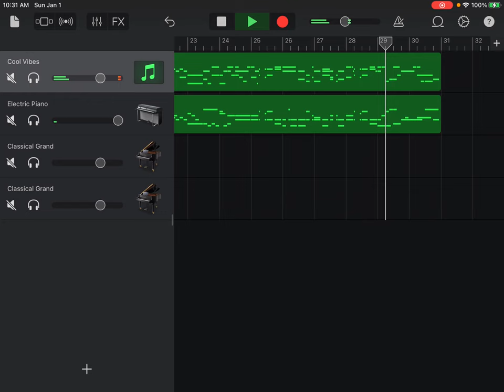Childhood Scenes, ll A Strange Story, Robert Schumann